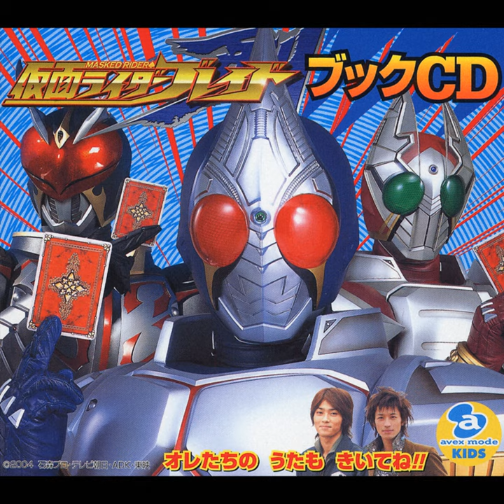wanna be strong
wanna be strong · Kenzaki Kazuma (Tsubaki Takayuki)

仮面ライダーブレイド　ブックCD

Composer: 本田洋一郎
Lyricist: 藤林聖子